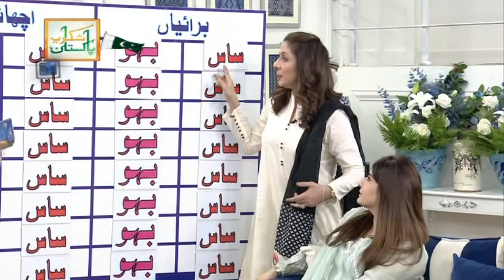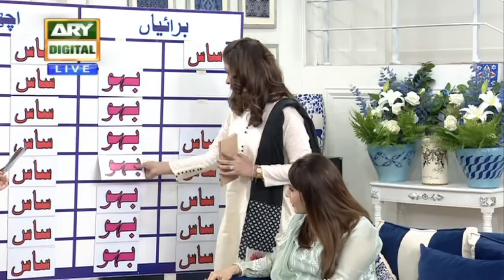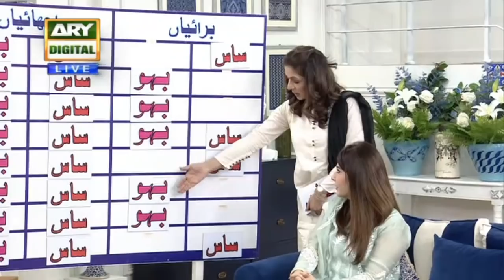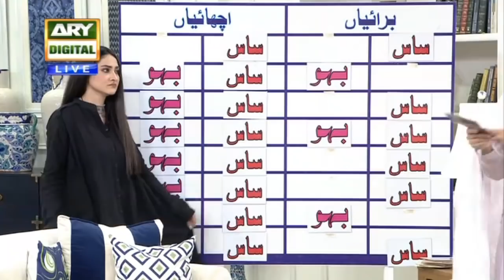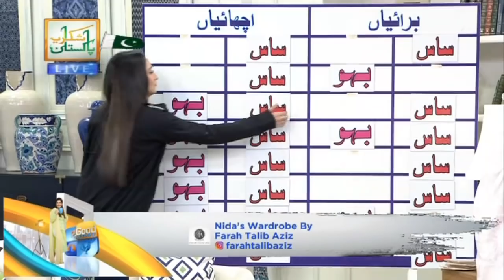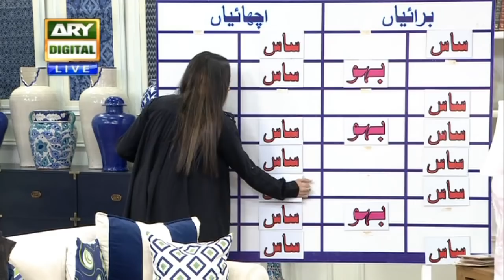General Sawalat Segment - Saas vs Bahu - Good Morning Pakistan